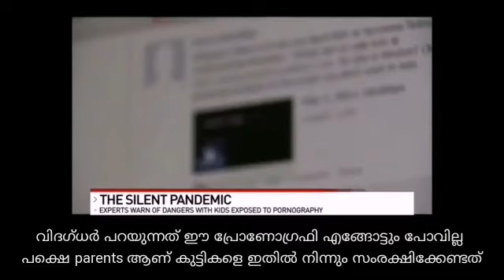ഞെട്ടിക്കുന്ന ശാസ്ത്രപഠനം ഫോൺ അഡിക്ഷൻ കുട്ടികളിൽ - മാതാപിതാക്കൾ അറിയാൻ Malayalam Motivational Speech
അഡിക്ഷൻ കുട്ടികളിൽ വരുത്തുന്ന മാറ്റങ്ങൾ
Sr.ഹിന അക്തർ കാലിഫോർണിയ
Sr. Hina Khan Akthar
Director ILM Tree Home Schooling California USA
Motivational Speaker, Counselor